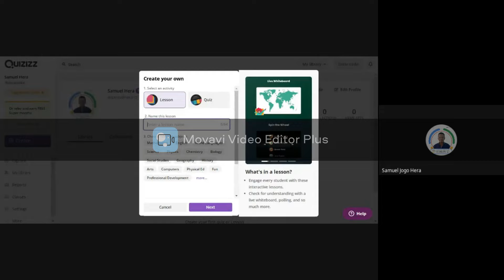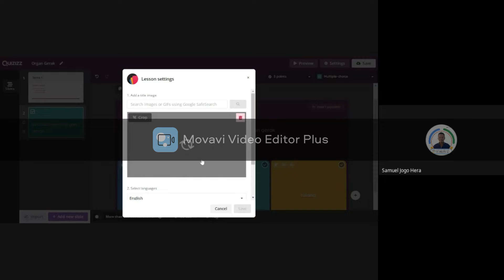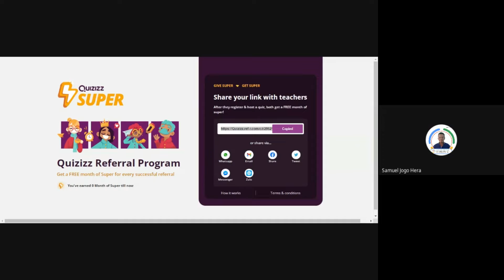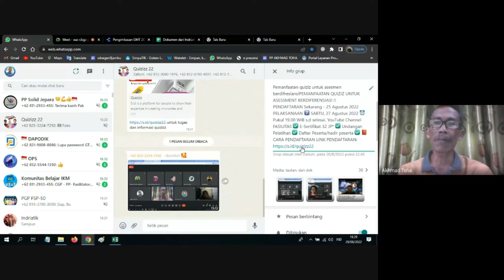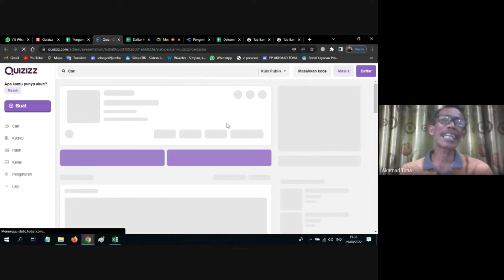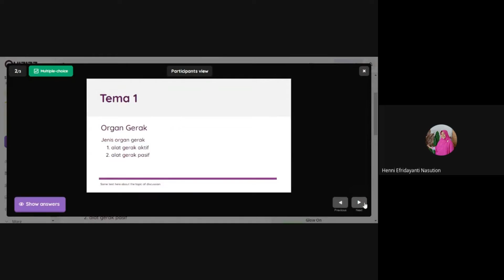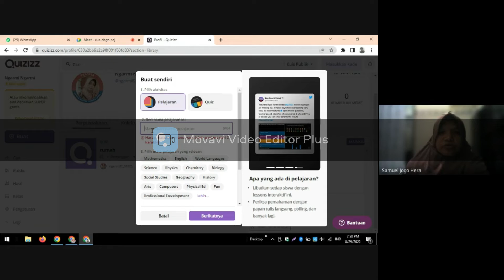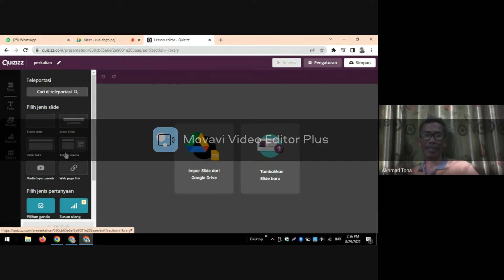Pemanfaatan Quizizzz dalam asessment berdiferensiasi